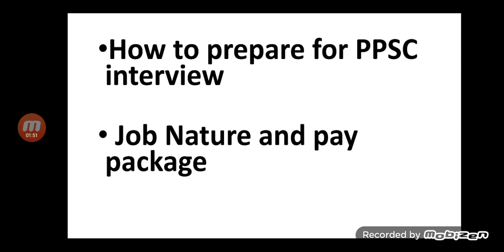Expected result date & Expected Merit of district trainer, monitors & literacy coordinator || PPSC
expected merit and expected date of result of monitors, district trainer and literacy coordinator in literacy and non formal basic education department through PPSC.
district trainer expected result date and expected merit
literacy coordinator excepted result date and expected merit
monitor expected date of result and expected merit